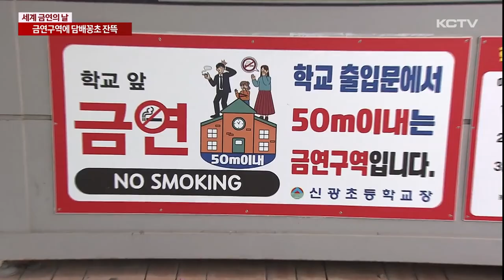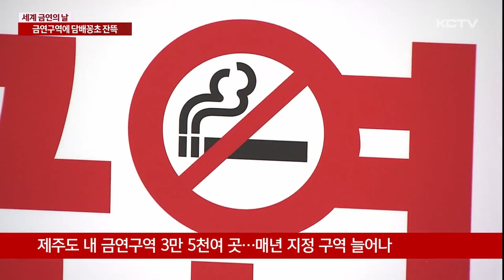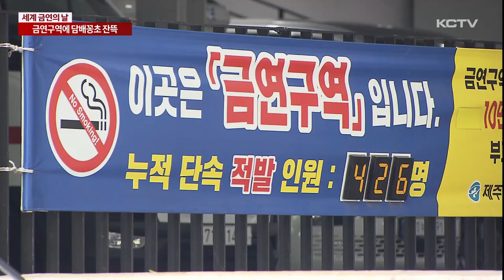'흡연 금지' 금연구역인데?…담배꽁초 잔뜩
오늘은 세계 금연의 날입니다.

제주에서도 간접흡연 피해를 예방하고 도민들의 건강 증진을 위해 곳곳이 금연구역으로 지정돼 운영되고 있는데요.

과연 잘 지켜지고 있을까요?

김경임 기자가 현장을 직접 둘러봤습니다.

제주 시내 한 초등학교 앞.

학교 출입문을 기준으로 50m 안에서는 담배를 피우면 안 된다는 안내문이 붙어있습니다.

어린이들의 간접흡연을 예방하기 위해 금연구역으로 지정돼 있기 때문입니다.

하지만 정문 인근에서는 버려진 담배꽁초들이 쉽게 발견됩니다.

[학교 관계자]
"담배꽁초 많이 있더라고요 아침에. 누군지 모르죠 애들인지 어른인지 앞으로는 날씨 더워지니까 더 오겠죠. 야간에 아무도 (금연구역이라고) 얘기 안 해주니까"

다른 곳도 상황은 비슷합니다.

금연구역으로 지정된 어린이공원 일대.

곳곳에서 담배를 피우는 사람들이 눈에 띕니다.

안내 표지판도 설치돼 있지만 무용지물입니다.

얼마나 많은 사람들이 이 곳에서 담배를 피우는 걸까?

[김경임 기자]]
"취재진이 금연구역으로 지정된 이 일대에 버려진 담배꽁초를 주워봤는데요. 5분도 채 되지 않아 이렇게 많은 꽁초들이 발견됐습니다."

시설 전체가 금연구역으로 지정된 병원은 출입구에서 조금 떨어진 곳에 따로 흡연실이 설치돼 있습니다.

하지만 대부분의 사람들이 금연구역 표지판이 설치된 흡연실 밖에서 담배를 피우고 있습니다.

학교 주위를 포함해 어린이공원 등 제주도 내 금연구역으로 지정된 곳은 3만 5천여 곳.

간접흡연 피해를 줄이고 도민들의 건강 증진을 위해 금연 구역은 매년 늘어나고 있고,

해당 구역에서 담배를 피울 경우, 관련 법에 따라 10만 원의 과태료도 부과하고 있습니다.

하지만 현장 적발이 어렵고 인력 부족 등을 이유로 단속이 쉽지 않은 상황.

그러는 사이 금연 구역에서도 담배를 피우는 흡연자들이 여전해 성숙한 시민의식이 필요해 보입니다.